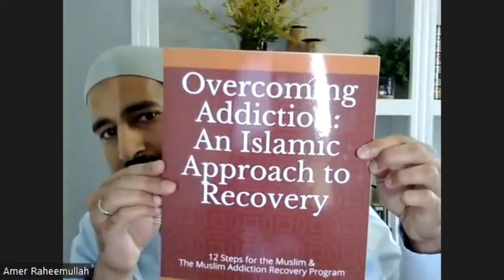Conclusion: Relapse Prevention | Changing Addictive Behavior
Weekly Changing Addictive Behavior classes with Stanford Addiction Specialist Dr. Amer Raheemullah. The class reviews the best-selling science-based book "The Addiction Recovery Skills Workbook".

In this session, we conclude the Addiction Recovery Skills Workbook.

This recording captures the first half of the class. To sign up for the whole class, please sign up

This talk was delivered via Muslim Community Center - East Bay (MCC East Bay) in Pleasanton, California on August 13, 2023.

Dr. Amer Raheemullah is a Clinical Associate Professor of Psychiatry and Behavioral Sciences at Stanford University. He specializes in the treatment of addictions, has published chapters and peer-reviewed articles in this area, and is Director of the Addiction Medicine Consult Service at Stanford Hospital. He is the Executive Director of MadinaHouse, a 501(c)(3) non-profit organization that promotes long-term healing from addiction in Muslims and their families.